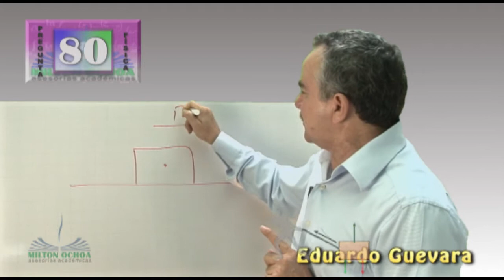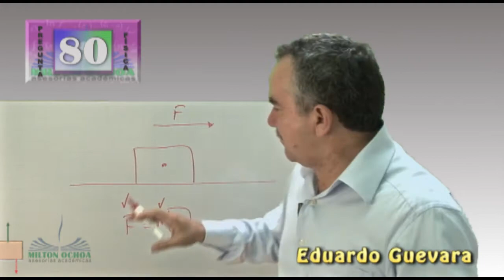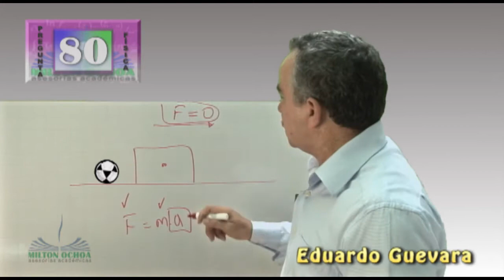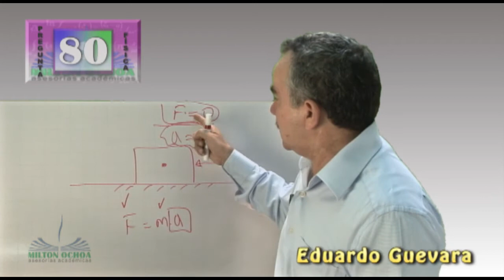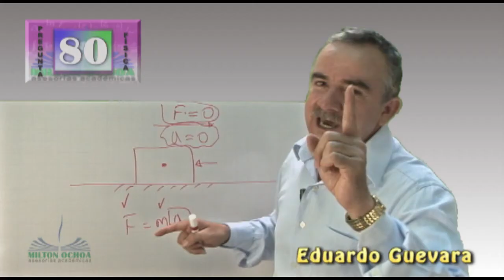SIMD3_80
Física